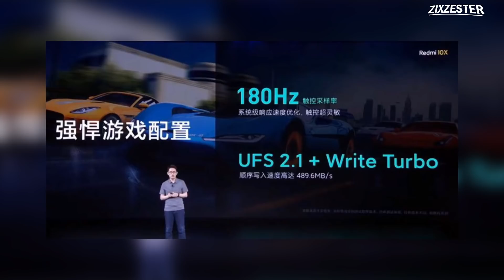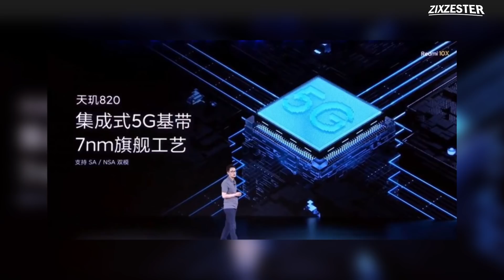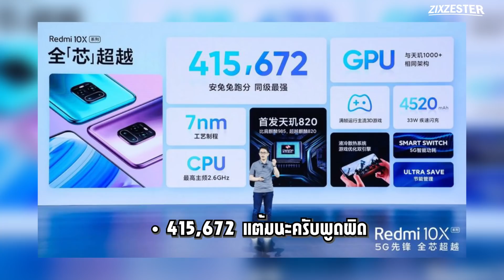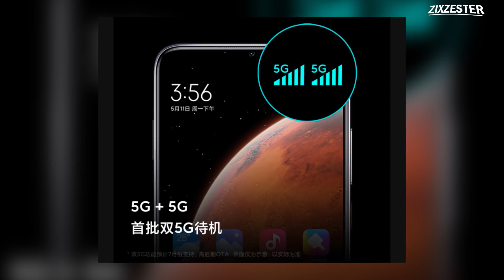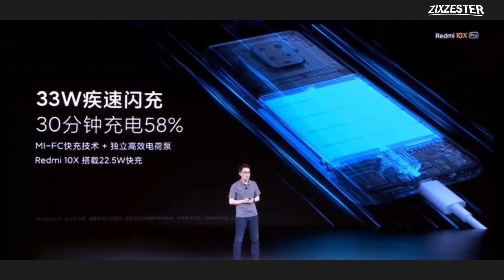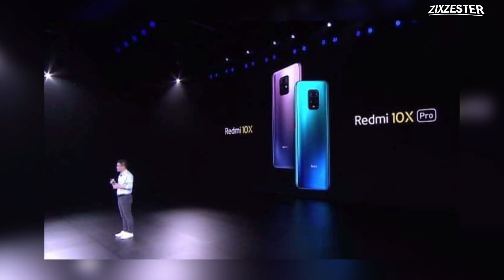สิ่งที่ควรรู้ก่อนซื้อ! Redmi 10x 5g series มือถือรองรับ5G! ที่ถูกที่สุด! จอ AMOLED! กล้อง 4ตัว 48MP!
สิ่งที่ควรรู้ก่อนซื้อ Redmi10x5gseries zzt 🌈รวมสินค้าน่าสนใจ/ลดราคาจุกๆไว้ในนี้